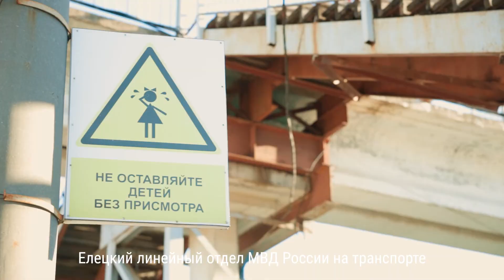Игрушечный поезд и смертельная опасность. Как детское развлечение чуть не стало причиной трагедии